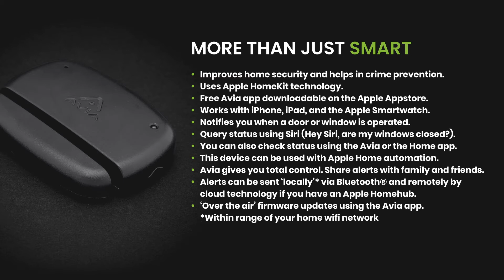Avia smart door window sensor